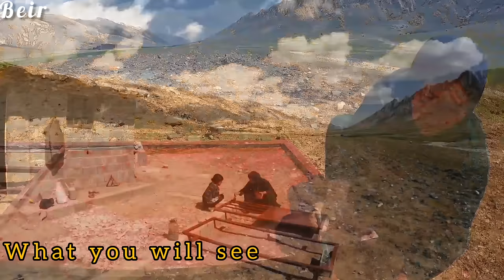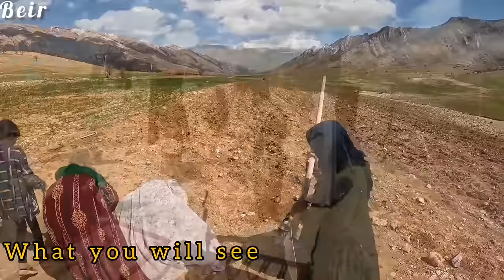evil plots of second wife and evil husband to destroy first wife and rescue by warrior grandmother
Hello, dear viewers, in this video, the videographer surprises a nomadic grandmother by buying a door for them.  Soheila, his first wife, and his daughter, Zainab, thank the cameraman.  And the grandmother was painting the door of the hut when she was influenced by Soheila's evil husband and her second wife was faced with the fact that they were going to take her granddaughter Zainab, who faced the brave resistance of Soheila, the first wife and grandmother.  .

1. Cameraman'sCompassion 📸
2. NomadGrandmaEmpowered 💪
3. DoorsOfDefiance 🚪
4. GuardianAngelInTheDesert 👼
5. EvilHusbandVsGrandma 👵🏻
6. SecondWifeBetrayal 🔪
7.
8.
9.
10.